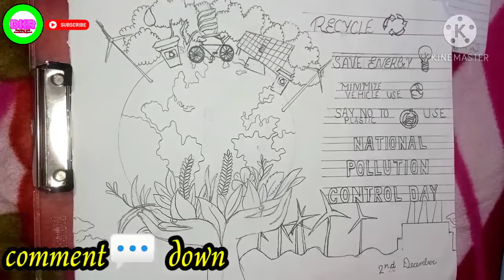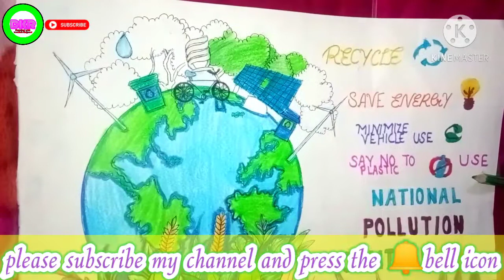How to draw poster on world pollution control day step by step for beginners||प्रदूषण पर चित्र ...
drwing with Kashish Rajpoot
world pollution control day
poster making on pollution
sketch drawing
competative drawing
kids drawing
famous personality sketch
god drawing
easy drawing
world AIDS day drawing
2dec important day

Hello everyone
Today making a poster on"World pollution control day"

For making this we require:-
*one drawing sheet
*pencil
*eraser
*scale
*doms crayon
*soft pastel
*shading colours pencils

that's it 👆👆👆👆

Have you like my 👇🤗 video so please🙏

 by Drawing with Kashish Rajpoot

Bye 👋 meet in next video